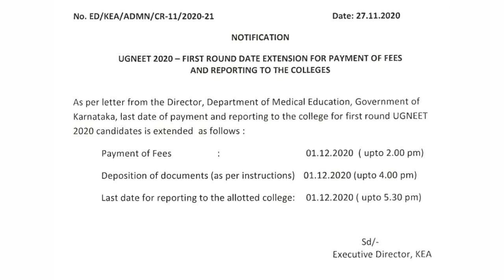Date extended for payment of fees and reporting to college | ugneet 2020